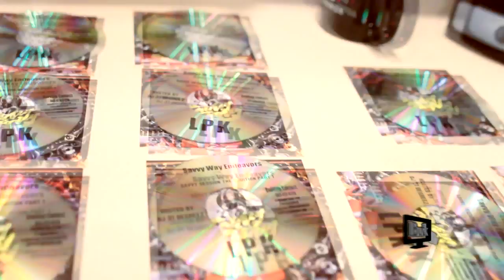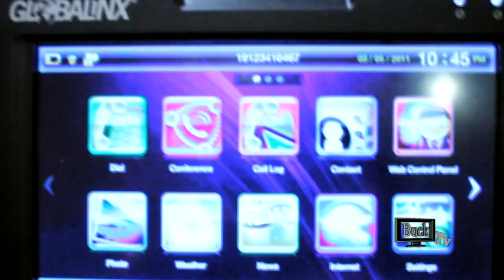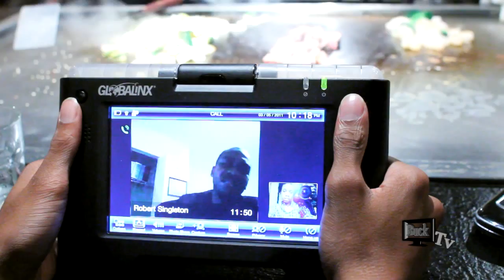LPK FEAT. WIZ KHALIFA Pressed Music Video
LPK (LOUD PACK KOUNTRY)